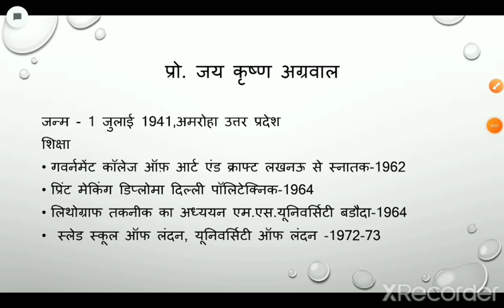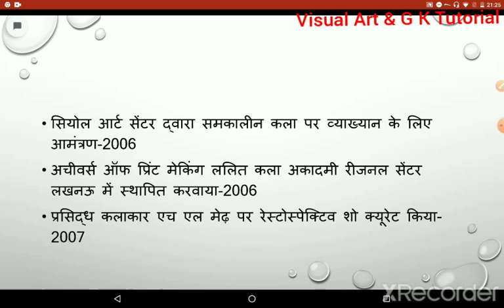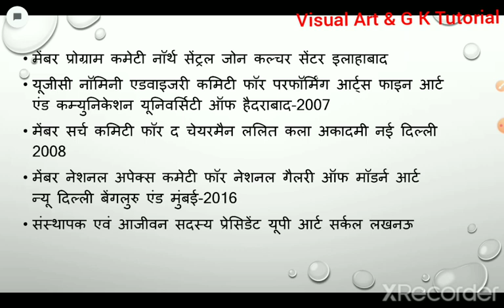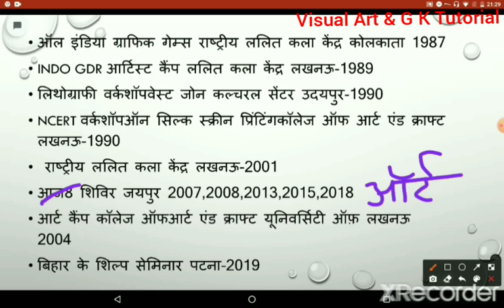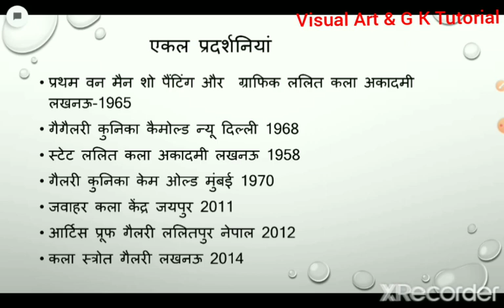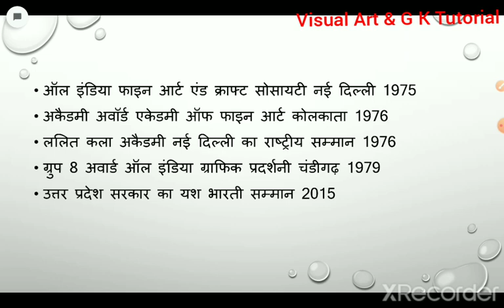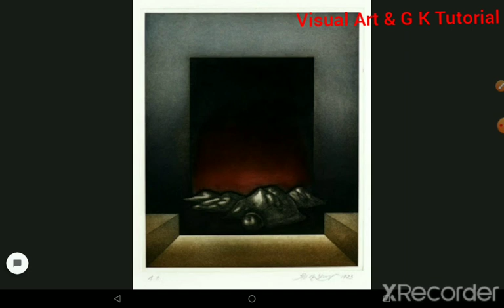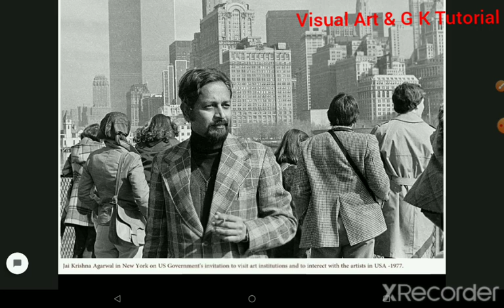जय कृष्ण अग्रवाल (भारतीय समकालीन कलाकार) 📝🎨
जय_कृष्ण_अग्रवाल#artist#visual_art_&_g_k_tutorial drawing_painting visual art#art_collection# famous_painting#drawing_and_painting#visual_art# famous_artist#famous _painting#

हेलो दोस्तों